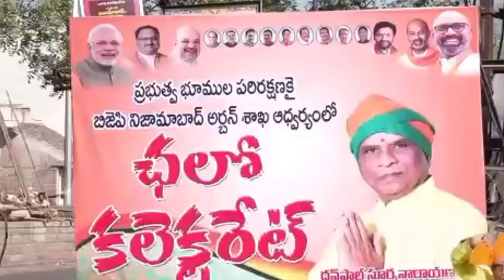TELANGANA भाजपा के तत्वावधान में चलो कलेक्टरेट कार्यक्रम